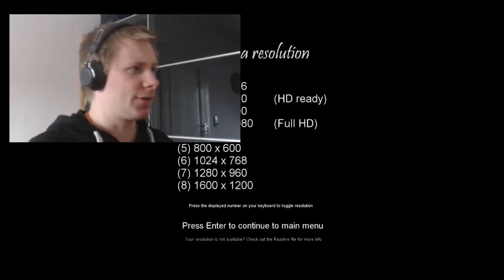Let's Test ►Wooden Floor 2 [Deutsch] Alpha Test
Let's Test Wooden Floor 2 - Resurrection  - Mal schauen was so geht